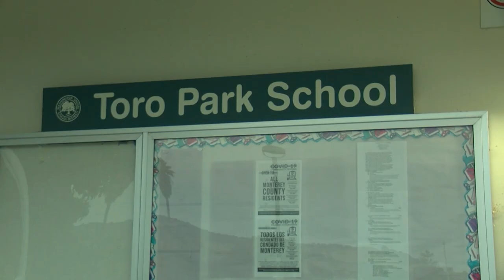TORO PARK RIVER FIRE JOCELYN.mp4